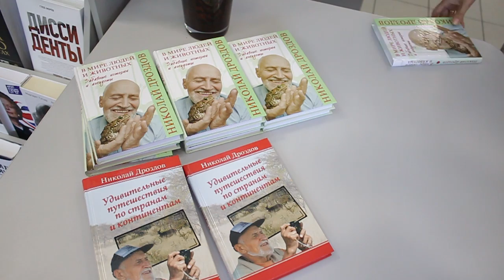Николай Дроздов в Рязани